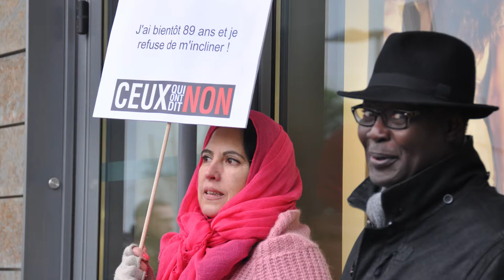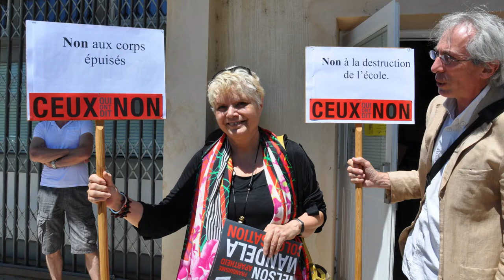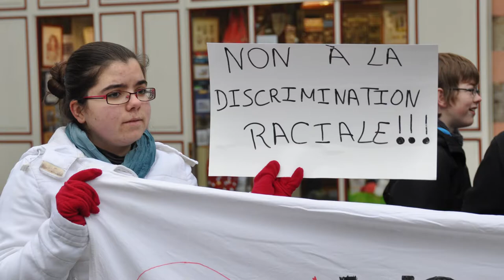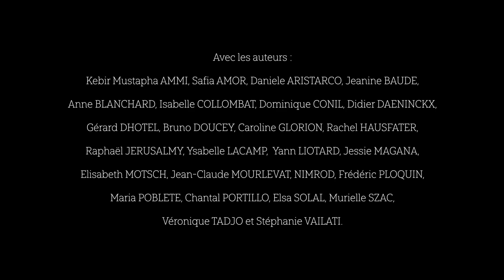Murielle Szac présente la collection CEUX QUI ONT DIT NON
Murielle Szac présente la collection CEUX QUI ONT DIT NON qu'elle dirige.
La collection fêtera son 50e titre en mai 2022.

ACTES SUD JUNIOR